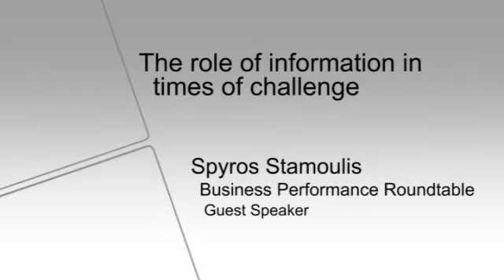The role of information in times of challenge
Professor Mike Bourne speaks to Spyros Stamoulis, Senior Consultant at Wipro Consulting Services.  Part of the Business Performance Roundtable Speaker Series